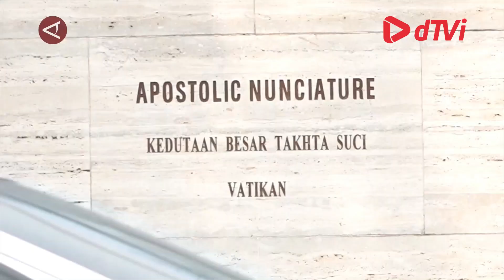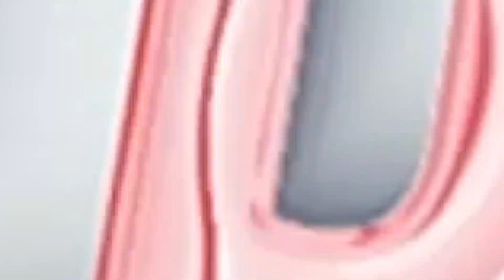Umat sampaikan harapan atas kunjungan Paus Fransiskus ke Indonesia